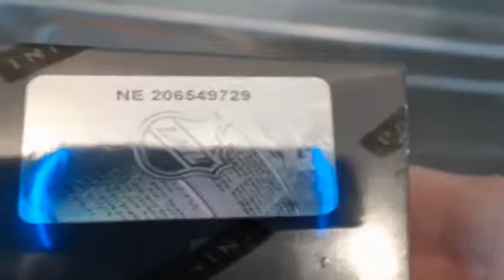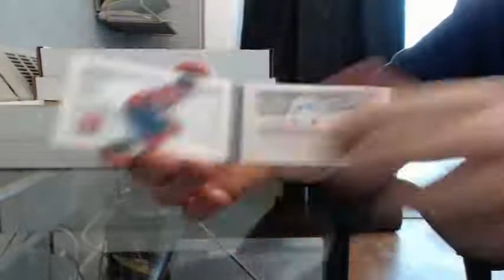2013-14 Panini Playbook Box Break #151